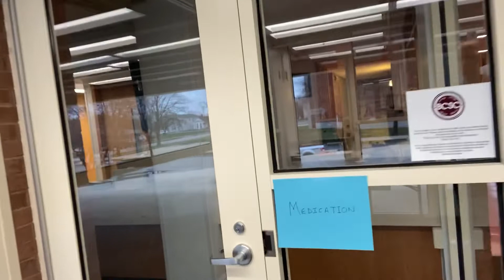Essential Item Pick Up